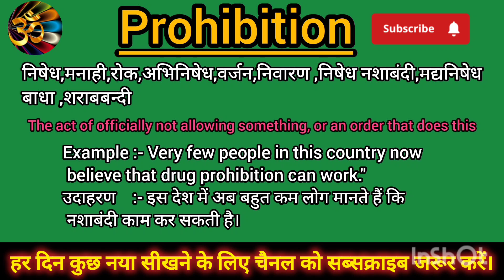Prohibition meaning in Hindi Prohibition ko Hindi m kya khte h Prohibition ka matlb hindi m kya hai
Prohibition meaning in Hindi Prohibition ko  Hindi m kya khte h Prohibition ka matlb hindi m kya hota h..